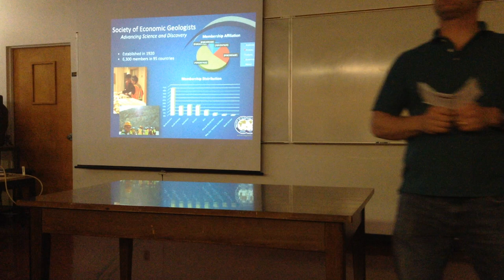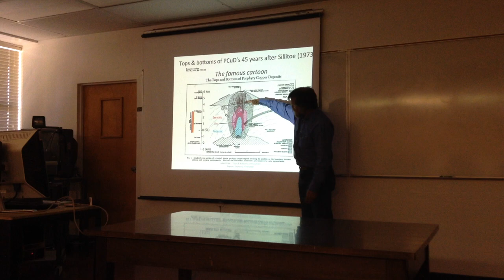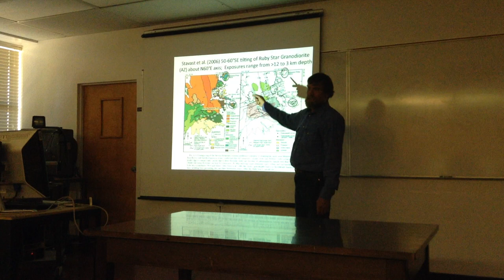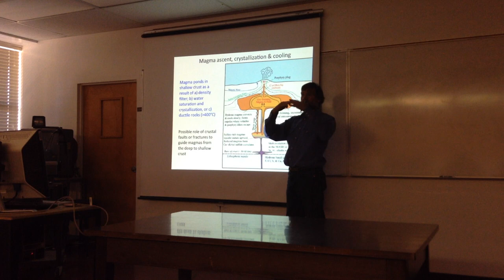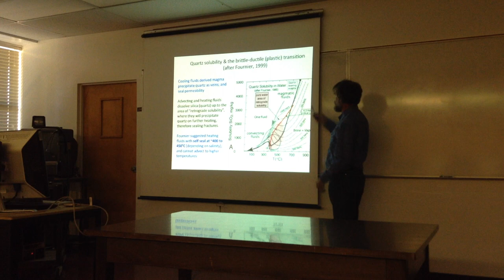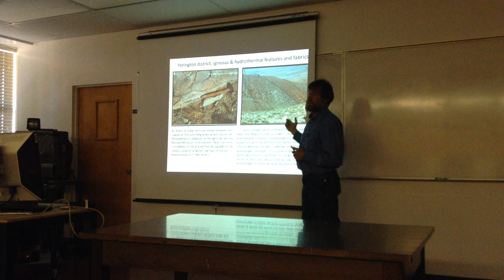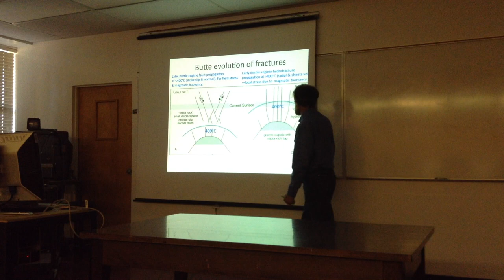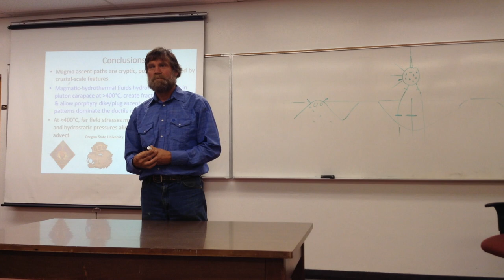GEOS Seminar Series: Dr. John Dilles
Structural Geology of Porphyry Copper Deposits, from Regional Tectonic Setting to Vein Formation.

Structure and tectonics play key roles in both porphyry copper formation and preservation. Several deposits and districts have been affected by post-ore strike-slip faulting that has offset orebodies laterally, and elsewhere by normal faulting that has offset orebodies and tilted crustal blocks to allow geologists to observe up to 6km crustal sections in cross- section.

John Dilles was born in California, and earned BS and MS degrees in geology from Caltech (1975, 1976), and a PhD in geology from Stanford University (1984). In the 1980s he worked as exploration geologist in the western USA for Hunt, Ware & Proffett and other companies, and operated of small gold mines with his brother Peter. He joined the faculty of the Oregon State University in 1986, where he is currently Professor of Geology in the College of Earth, Ocean and Atmospheric Sciences.